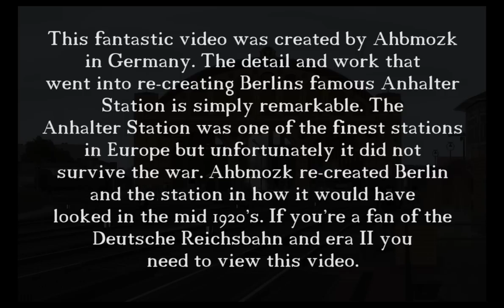Deutsche Reichsbahn Anhalter Bahnhof Berlin, Betrieb vorm Südportal (View from the Southern Portal)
This fantastic video was created by Ahbmozk in Germany. The detail and work that went into re-creating Berlins famous Anhalter Station is simply remarkable. The Anhalter Station was one of the finest stations in Europe but unfortunately it did not survive the war. Ahbmozk re-created Berlin and the station in how it would have looked in the mid 1930's. This video shows daily tariff from Anhalter's exquisite south portals. If you're a fan of the Deutsche Reichsbahn and era II you need to view this video. This video can also be used as a learning tool on how trains operated in and around Anhalter Station and other large sack stations. To view other great videos of Anhalter Station please to view Ahbmozk fantastic Youtube Channel.